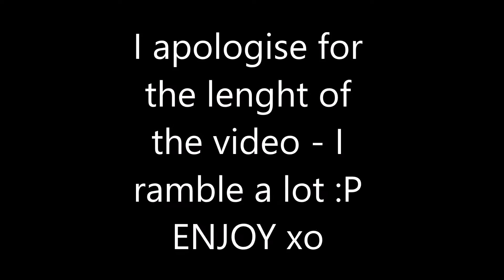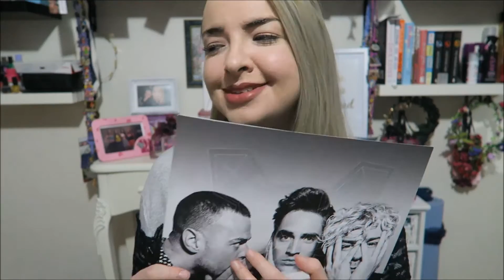100 Q'S THAT NO ONE ASKS TAG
Hey everyone!

I decided to do another tag video!

LOVE YA!

xx

*QUESTIONS*
1:Do you sleep with your closet doors open or closed?
2:Do you take the shampoos and conditioner bottles from hotel?
3:Do you sleep with your sheets tucked in or out?
4:Have you ever stolen a street sign before?
5:Do you like to use post-it notes?
7:Would you rather be attacked by a big bear or a swarm of a bees?
8:Do you have freckles?
9:Do you always smile for pictures?
10:What is your biggest pet peeve?
11:Do you ever count your steps when you walk?
12:Have you ever peed in the woods?
13:What about pooped in the woods?
14:Do you ever dance even if theres no music playing?
15:Do you chew your pens and pencils?
16:How many people have you slept with this week?
17:What size is your bed?
18:What is your Song of the week?
19:Is it okay for guys to wear pink?
20:Do you still watch cartoons?
21:Whats your least favorite movie?
22:Where would you bury hidden treasure if you had some?
23:What do you drink with dinner?
24:What do you dip a chicken nugget in?
25:What is your favorite food?
26:What movies could you watch over and over and still love?
27:Last person you kissed/kissed you?
28:Were you ever a boy/girl scout?
29:Would you ever strip or pose nude in a magazine?
30:When was the last time you wrote a letter to someone on paper?
31:Can you change the oil on a car?
32:Ever gotten a speeding ticket?
33:Ever ran out of gas?
34:Favorite kind of sandwich?
35:Best thing to eat for breakfast?
36:What is your usual bedtime?
37:Are you lazy?
38:When you were a kid, what did you dress up as for Halloween?
39:What is your Chinese astrological sign?
40:How many languages can you speak?
41:Do you have any magazine subscriptions?
42:Which are better legos or lincoln logs?
43:Are you stubborn?
44:Who is better...Leno or Letterman?
45:Ever watch soap operas?
46:Are you afraid of heights?
47:Do you sing in the car?
48:Do you sing in the shower?
49:Do you dance in the car?
50:Ever used a gun?
51:Last time you got a portrait taken by a photographer?
52:Do you think musicals are cheesy?
53:Is Christmas stressful?
54:Ever eat a pierogi?
55:Favorite type of fruit pie?
56:Occupations you wanted to be when you were a kid?
57:Do you believe in ghosts?
58:Ever have a Deja-vu feeling?
59:Take a vitamin daily?
60:Wear slippers?
61:Wear a bath robe?
62:What do you wear to bed?
63:First concert?
64:Wal-Mart, Target or Kmart?
65:Nike or Adidas?
66:Cheetos Or Fritos?
67:Peanuts or Sunflower seeds?
68:Ever hear of the group Tres Bien?
69:Ever take dance lessons?
70:Is there a profession you picture your future spouse doing?
71:Can you curl your tongue?
72:Ever won a spelling bee?
73:Have you ever cried because you were so happy?
74:Own any record albums?
75:Own a record player?
76:Regularly burn incense?
77:Ever been in love?
78:Who would you like to see in concert?
79:What was the last concert you saw?
80:Hot tea or cold tea?
81:Tea or coffee?
82:Sugar or snickerdoodles?
83:Can you swim well?
84:Can you hold your breath without holding your nose?
85:Are you patient?
86:DJ or band, at a wedding?
87:Ever won a contest?
88:Ever have plastic surgery?
89:Which are better black or green olives?
90:Can you knit or crochet?
91:Best room for a fireplace?
92:Do you want to get married?
93:If married, how long have you been married?
94:Who was your HS crush?
95:Do you cry and throw a fit until you get your own way?
96:Do you have kids?
97:Do you want kids?
98:Whats your favorite color?
99:Do you miss anyone right now?